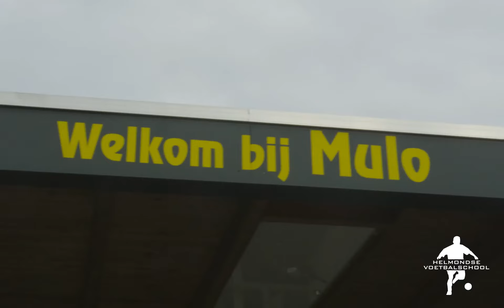OPENDAG | Helmondse Voetbalschool